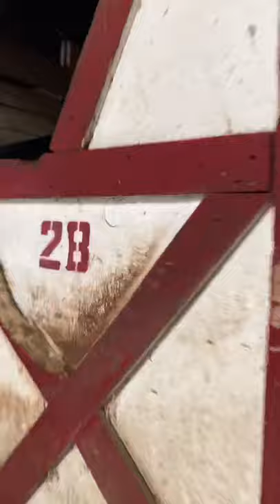Max vlog [grooming] [and riding]